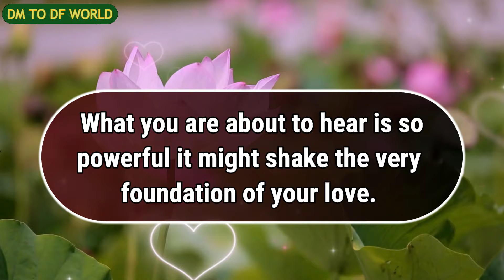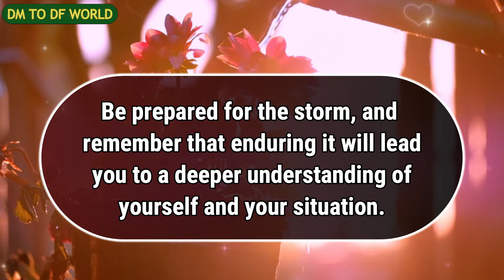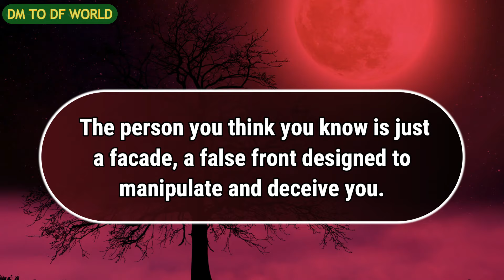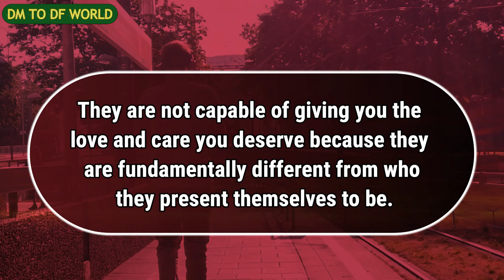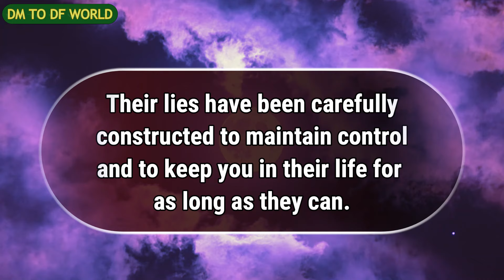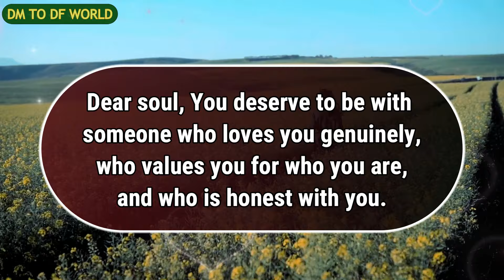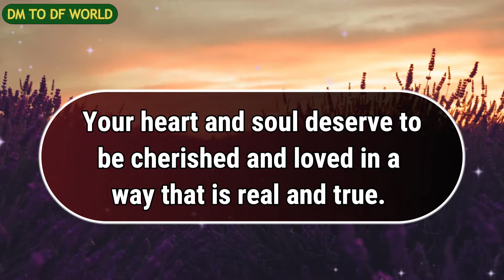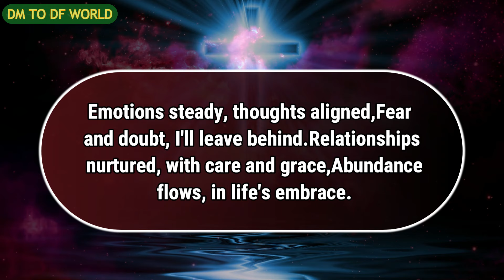😱 OMG !!! 😱😭 This Truth Will Shake The Foundation Of Your Love😱🦋 dm to df 🦋finance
divine feminine,
twin flame,